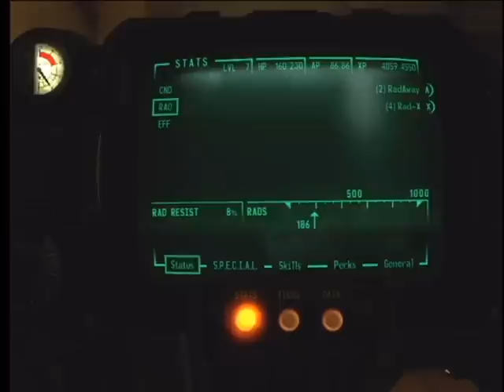Fallout New Vegas - GHOULS - Ep.25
Watch me try to be funny and good at video games at the same time! Add me on xbox live if you wanna play games!
Gamertag-WillLeeBrad

So umm, wanna be friends on facebook?